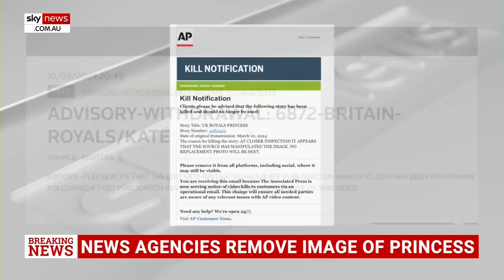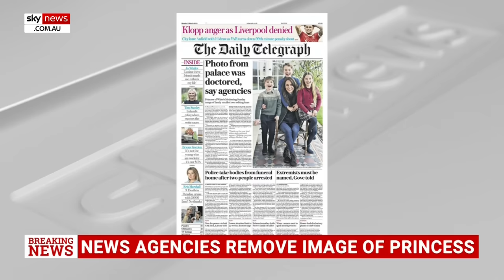‘Made things 100 times worse’: Piers Morgan reacts to kill notice for Princess Kate image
Broadcaster Piers Morgan has reacted to the kill order for Princess Catherine’s latest family photo, which was issued by global press agencies.

Major news agencies have pulled a photo of the Princess of Wales and her three children over concerns the image has been “manipulated”.

Mr Morgan took to the social media platform X to respond to the kill notice for the image.

“If, as this astounding AP kill notice claims, the Palace manipulated that Kate photo to quash all the wild conspiracy theories about her, then they’ll have just made things 100 times worse,” Mr Morgan said.

Reaction from the British tabloids has also been swift.